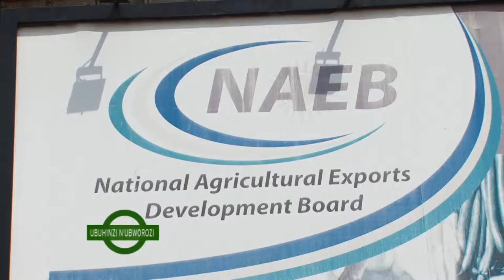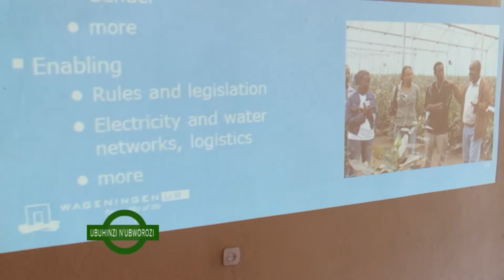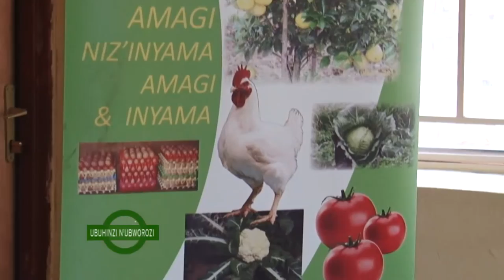UBUHINZI BWO MUNZU GREEN HOUSE FARMING FULGENCE HAKIZUWERA -ROYAL TV (PART 2)